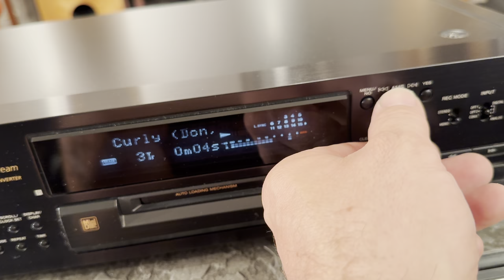Sony MD MDS JB920